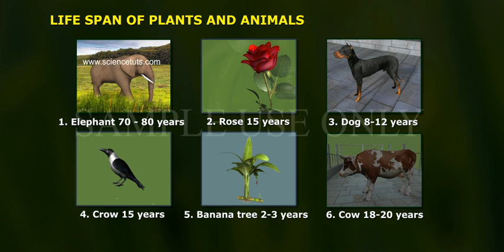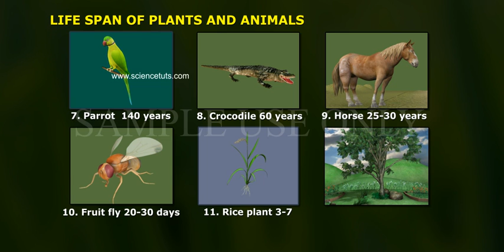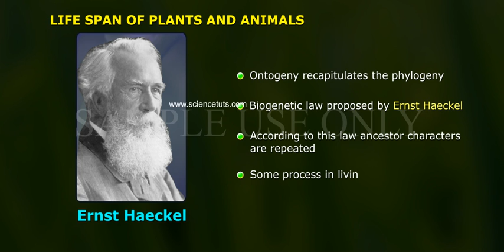LIFE SPAN OF PLANTS AND ANIMALS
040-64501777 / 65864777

7 Active Technology Solutions Pvt.Ltd. is an educational 3D digital content provider for K-12. We also customise the content as per your requirement for companies platform providers colleges etc . 7 Active driving force "The Joy of Happy Learning" -- is what makes difference from other digital content providers. We consider Student needs, Lecturer needs and College needs in designing the 3D & 2D Animated Video Lectures. We are carrying a huge 3D Digital Library ready to use.

The following are the approximate life spans as life spans vary based on breed:
1) Elephant 70-80 years
2) Rose 15 years
3) Dog 22 years.
4) Crow 15 years
5) Banana tree 2-3 years
6) Cow 18-20 years
7) Parrot  140 years
8) Crocodile 60 years
9) Horse 25-30 years
10)  Fruit fly 20-30 days
11)  Rice plant 3-7 months
12)  Tortoise 100-150 years
13)  Banyan tree 400 years or more
Life span of different animals differs. An elephant lives for more than 150 years and matures at 30 years of age. A dog for a period of 8-12 yrs. Tortoise lives for more than 3 centuries. Though there are variations in the life span, death occurs on one day or the other day. Unicellular organisms are immortal. A vast number of plants and animal species have existed on earth for several thousands of years.
Ontogeny recapitulates the phylogeny – Biogenetic law proposed by Earnest Haeckel. According to this law ancestor characters are repeated. Some process in living organisms ensures this continuity. The process of life continued through reproduction.
Reproduction is the inherent ability of the living organisms to continue their race by the mechanism of reproduction. Reproduction is a process by which the living beings propagate or duplicate their own kind.